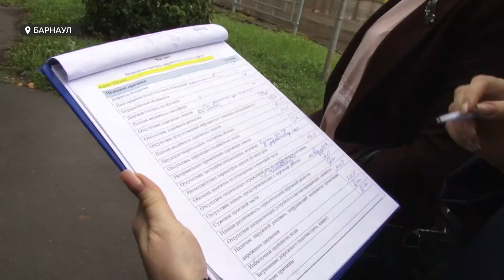Трудный путь в школу | Родители барнаульских учеников продолжают жаловаться на школьные маршруты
Сразу несколько сообщений от родителей мы получили после сюжета о безопасном пути в школу. Антирейтинг, который составили представители ОНФ, пополнился. Каким путь в школу не должен быть и кто обязан устранять препятствия, возникающие по дороге в учебное заведение?